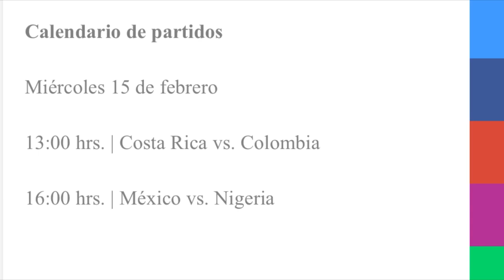🔥Problemas en Xolos Femenil | NO HAY LIGA MX FEMENIL | Chivas Femenil | Rayadas | América Femenil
En Futbol México Femenil te dejamos la información más relevante de la Liga MX Femenil.